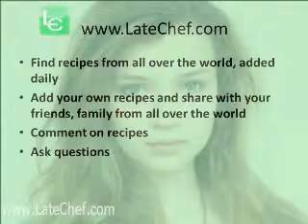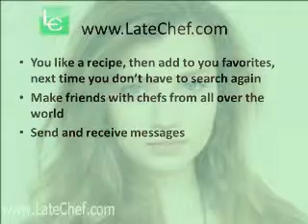2013 Armenian House Music Mix - (Armenian Euro House Music Mix) 3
Check out the site, its our free social cookbook where we can share recipes, chat and socialization; visit us